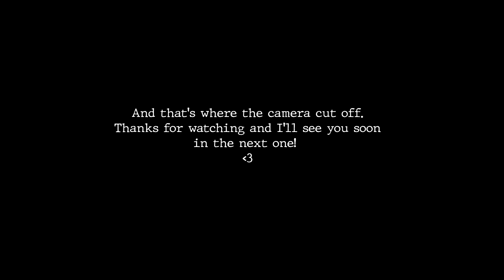A Day In My Kitchen 🎄 Festive Cooking Vlog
Welcome to a good old-fashioned "what I eat in a day" vlog! I'm going to take you along in a day in my kitchen as I cook and prep for an upcoming dinner party. Enjoy! 🍴🎄🥗

Sewing • Historical Beauty • Vintage Fashion • Slow Living

I’m Lucy, nice to meet you.

I’m a creative living in a little house in the Netherlands with my husband.
On this channel I take you along in my creative endeavors; whether that's sewing a dress, renovating a room or trying out historical hairstyles.

Loepsie staat wettelijk verplicht onder toezicht van het Commissariaat voor de Media.